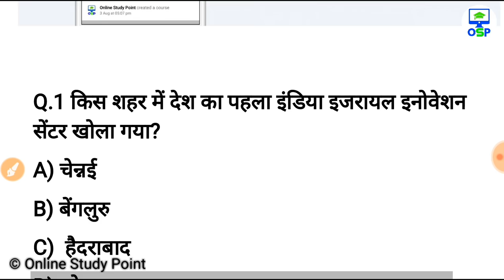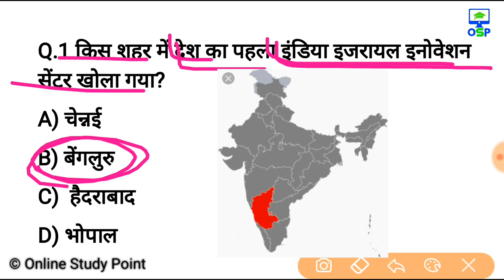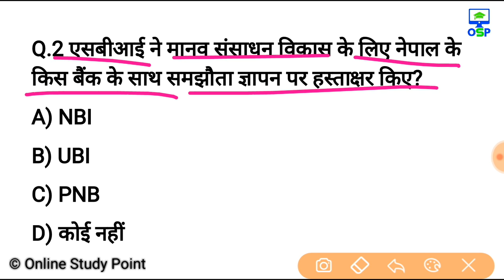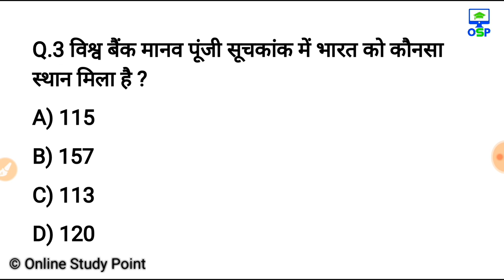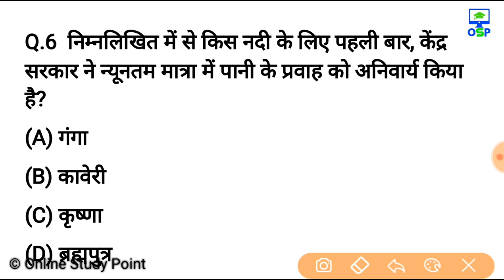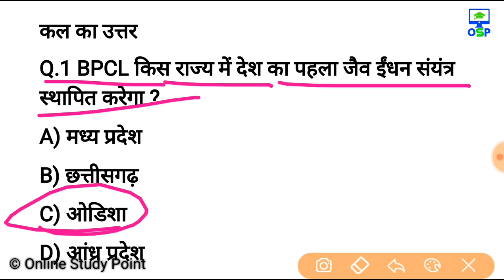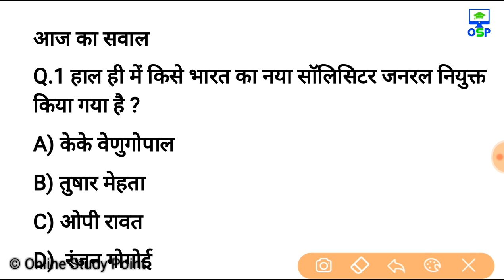13 अक्टूबर करेन्ट अफेयर्स हिंदी रट लेना | Daily Current Affairs Booster 13th October -Online study